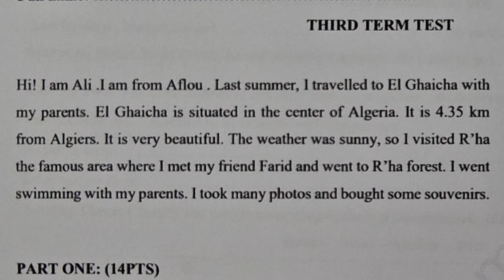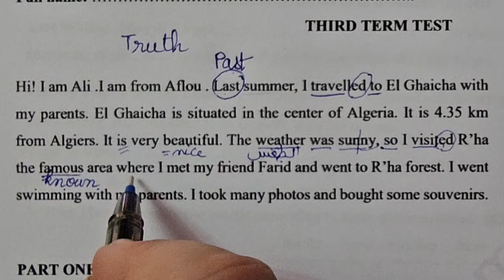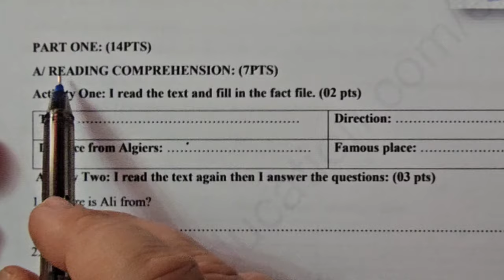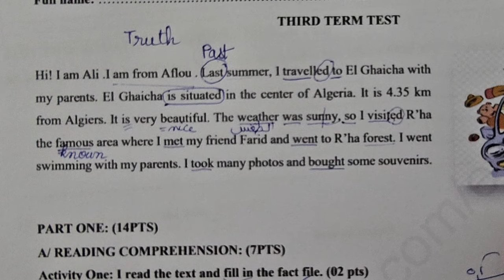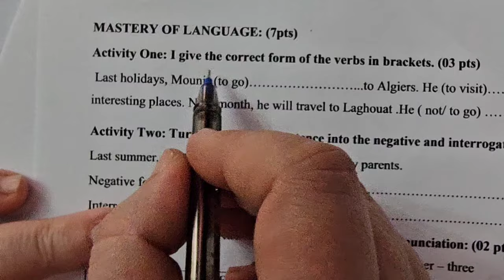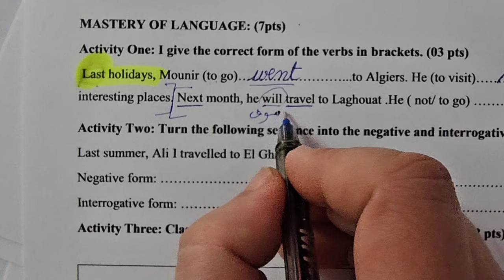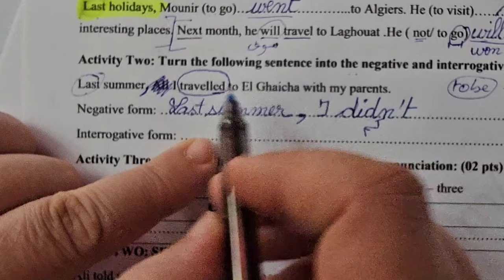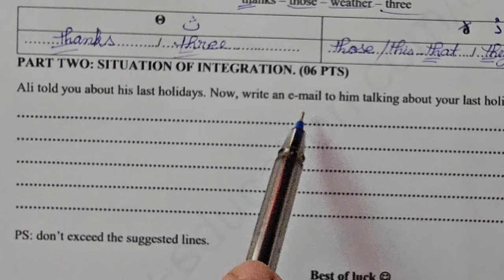2متوسط الفصل الثالث/المقطع 4